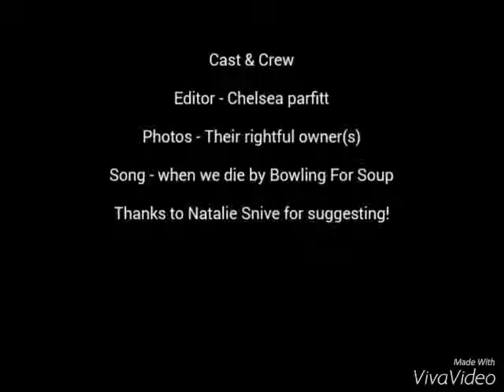Jane the killer X Eyeless Jack - When we die (BFS)